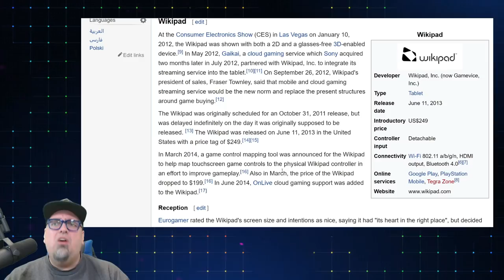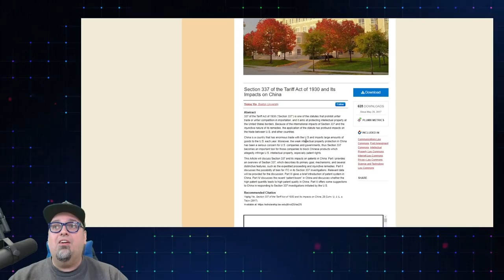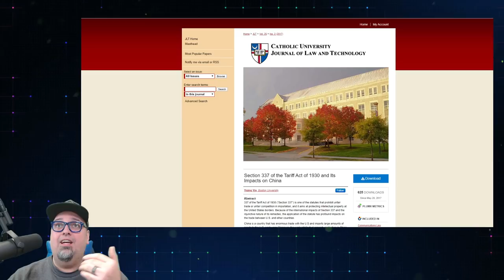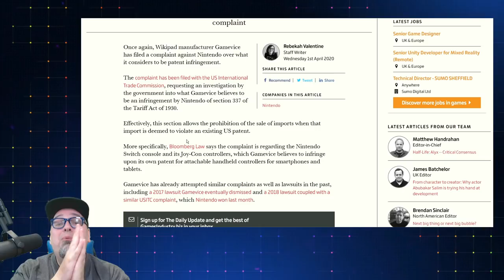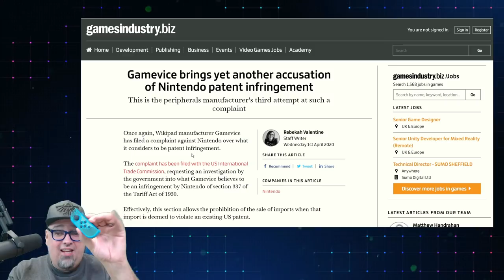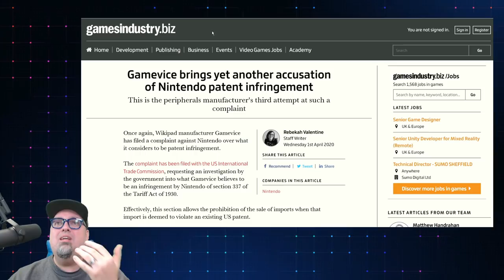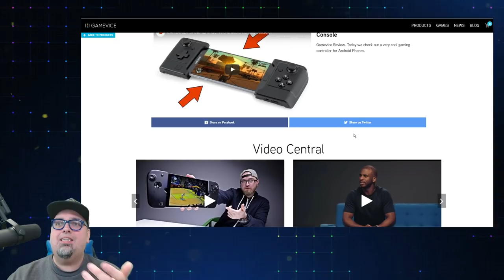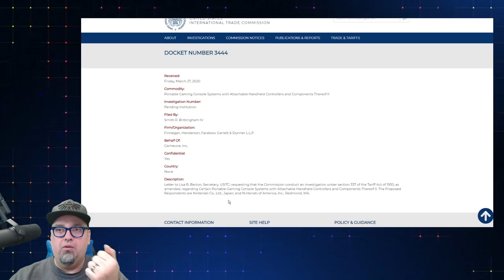GameVice Will Not Stop Until The Nintendo Switch Is Banned In The USA!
GameVice continually attempts to go after Nintendo to attempt to ban it's sale in the USA! Though other similar devices to the GameVice already exist they want Nintendo gone!

AUDIO:
Mic - Shure SM7B